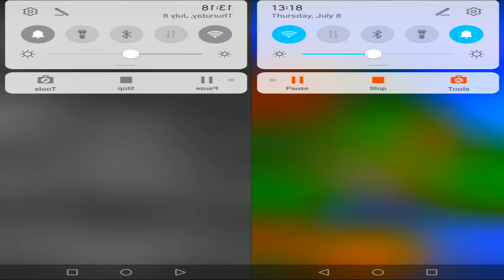Sonic Dash All Zones: Rouge The Bat Elite Agent & Bosses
As both a government spy and self-proclaimed "World's Greatest Thief", Rouge has been trained in infiltration. As most times, she uses these skills to pull different kinds of successful heists, and has proven herself as a master thief. As a result of her training, Rouge can surreptitiously enter enemy-held territory, either through stealth or by manipulation of others, such as when she tricked Shadow and Dr. Eggman into believing that she was willing to help them in Sonic Adventure 2 when she was sent to investigate the doctor, and can hack computers and break codes in record time with successful results nearly every time.